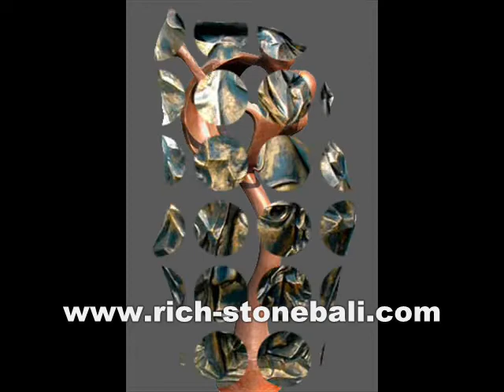Abstrak Statue - Rich Stone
Rich Stones is a business created and owned by one of Bali youngest artist. He develop individual expressions and concepts in every one of his three dimensional creations. Ketut Putrayasa uses the finest traditional and non traditional fabric transforming the material into an organic curvilinear form of art.